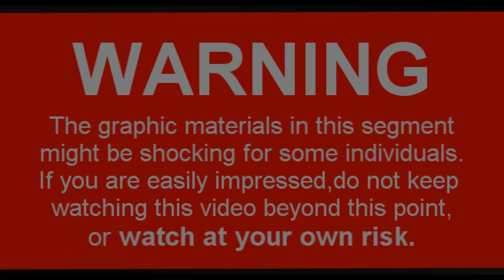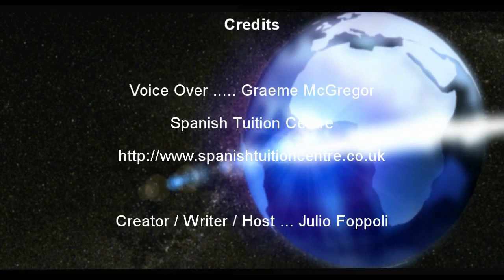NOTILOCA #8: No Apto Para Cardíacos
(Spanish language courses) (New Website)

This is the eighth show for intermediate to advanced Spanish learners that want to learn more than just grammar. Bear in mind that this is NOT a lesson fun but a show in HD. You can get the transcription of everything that you hear in the program

In this episode:

Frases idiomáticas, coloquialismos y hechos curiosos.

Your feedback and rating is welcome and highly appreciated. To help us continue producing these videos, please visit the sponsors that appear throughout the video.